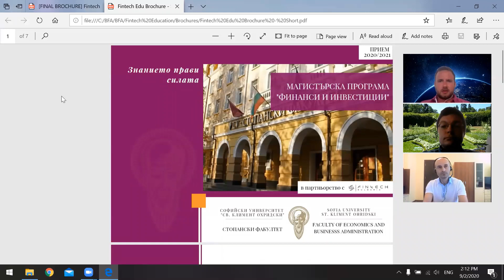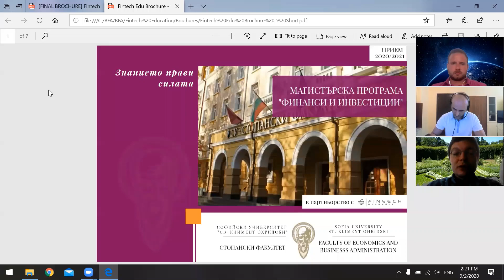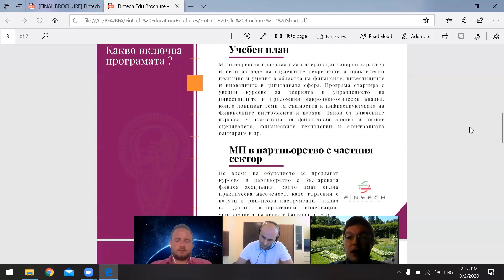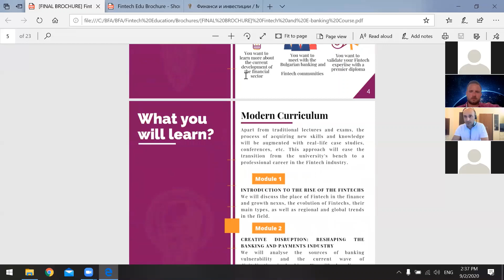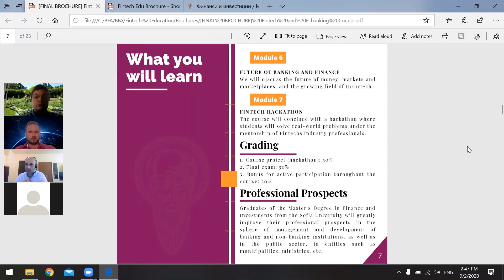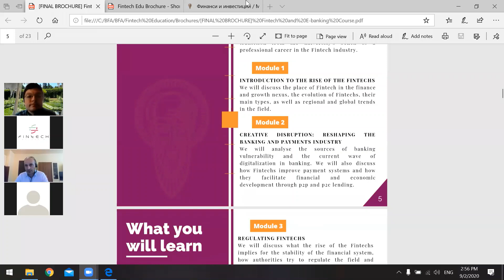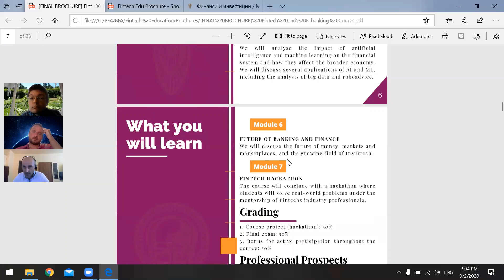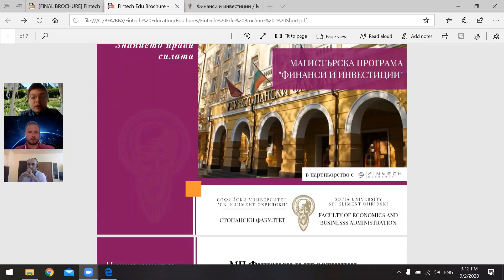Webinar About A Master Degree In Finance And Investments At Sofia University In Partnership With BFA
Тази година Софийския университет „Св. Климент Охридски“ стартира нова Магистърска програма „Финанси и инвестиции“, в партньорство с Българската финтех асоциация. Това онлайн събитие цели да ви запознае с най-важното около тази програма. По време на него главните действащите лица в уебинара доц. д-р Марселен Йовоган, ръководител катедра „Финанси и счетоводство“, гл. ас. д-р Божидар Недев, д-р Деян Радев и Георги Пенев, оперативен директор към БФА ще ви разкажат за уникалния хибрид от съвременен теоретичен лекционен курс и практическа част, представена от изявени специалисти в сферата на дигиталните финанси. Иновативното в учебния план е предметът „Финтех и е-банкиране“, в който ще вземат участие над 15 компании от Финтех сектора в България, между които Mastercard, Paynetics, Iuvo, Paysera и т.н. Лекционния курс на предмета ще е последван от хакатон, който ще събере участници от всички университети от България и ще предостави възможност за развитие на най-добрите Финтех идеи. По време на онлайн събитието ще бъде представена и възможност за стипендии и стажове, предоставени от MFG/Iuvo Group.

Ако искате да гледате повече Финтех-свързани клипове и получавате повече Финтех информация следете канала ни и ни последвайте в социалните медии: